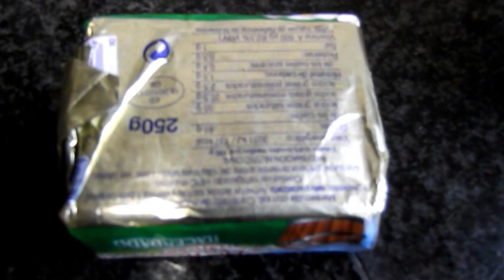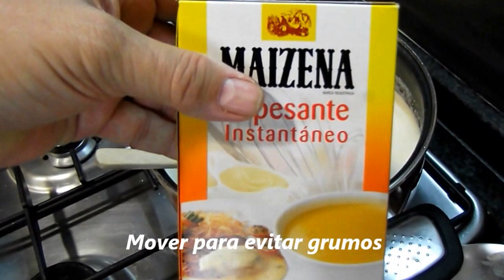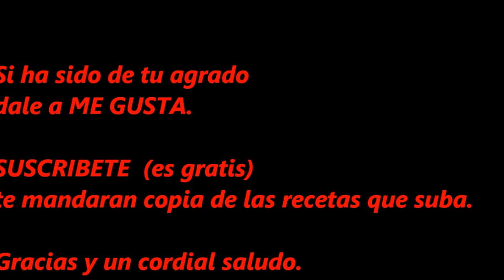Crema de esparragos blancos.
Receta muy de temporada de invierno, para calentar el alma y el cuerpo y para presupuestos reducidos, es una receta super economica y que a pesar de eso resulta muy sabrosa.